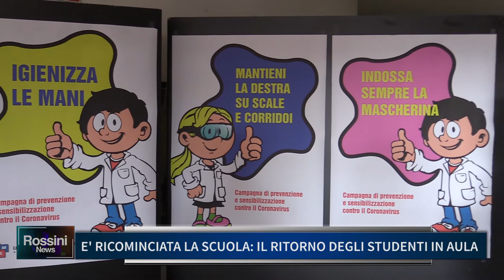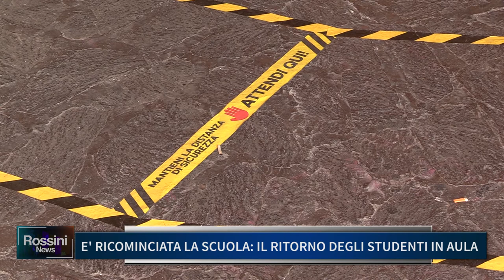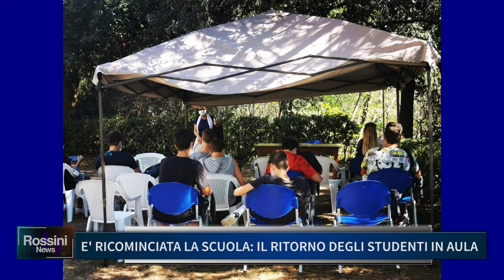E' RICOMINCIATA LA SCUOLA, IL RITORNO DEGLI STUDENTI IN AULA